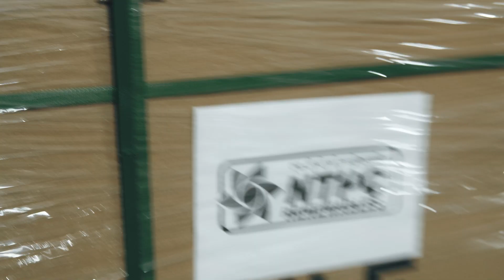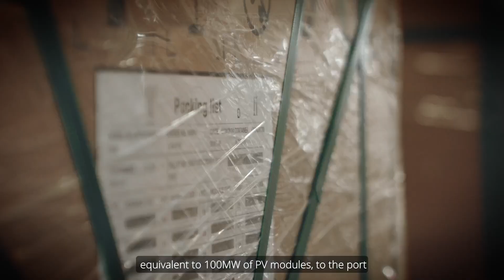GCL Speed !!: GCL SI Delivers 1.1 GW PV Modules to NTPC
GCL System Integration Technology Co. Ltd. (GCL SI), a leading force in the global PV sector, proudly announces the completion of supplies of 1.1 GW high-efficiency solar modules to NTPC Renewable Energy Limited, India in a record setting time of four weeks. This milestone procurement, the largest ever by NTPCREL from a single supplier, will power various NTPC projects spread across India. GCLSI's journey in delivering world-class products, marking a significant stride towards our commitment to contributing towards India's green future. Join us in celebrating this achievement and in our journey towards making renewable energy more accessible worldwide.